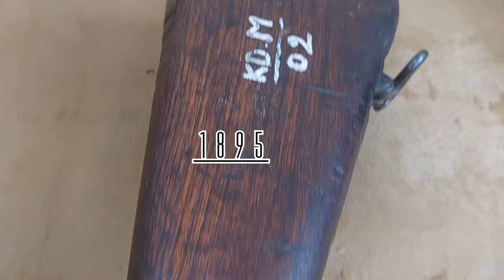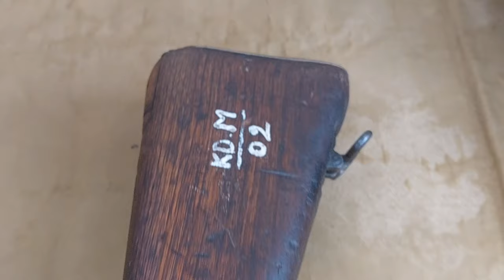.303 Lee Enfield short magazine rifle no-4 mark ii (Hindi ) me kholna jodna